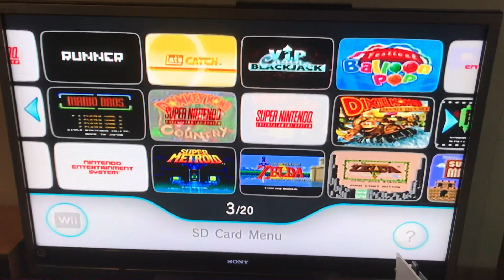Look at all the Virtual Console and WiiWare Wads I Have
I installed them

MarioCube Link